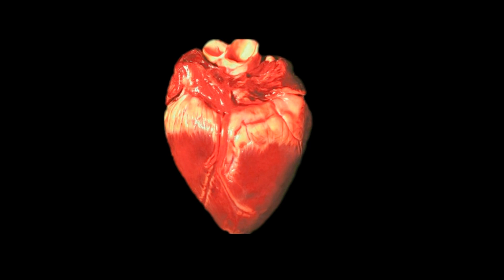Heart Beat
Playing around with powerdirector 15.